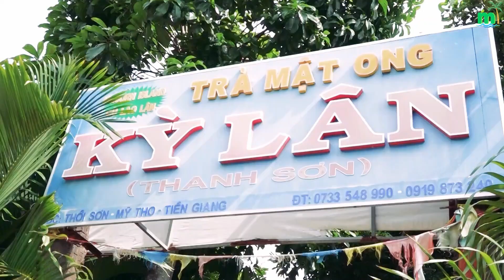TRẢI NGHIỆM LỜI CA NAO LÒNG CỦA CÁC CÔ GÁI BẾN TRE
Cồn Lân là một địa danh nổi tiếng ở Bến Tre, Việt Nam. Nơi đây có một đặc sản nổi tiếng là cồn lân, được làm từ những trái dừa tươi và đường.
Để khám phá cồn lân ở Bến Tre, bạn có thể đi tham quan các vườn dừa và xem cách sản xuất cồn lân. Bạn cũng có thể tham gia các tour du lịch để khám phá vùng đất này.
Nếu bạn muốn thử cồn lân, bạn có thể tìm các quán bán đặc sản này ở Bến Tre. Cồn lân có vị ngọt, mát, thơm và có màu trắng trong suốt, thường được dùng để làm quà biếu hoặc ăn kèm với nước cốt dừa.
Ngoài cồn lân, Bến Tre còn có nhiều địa điểm du lịch hấp dẫn khác như rừng tràm Trà Sư, khu du lịch sinh thái Mekong Rustic và vườn quốc gia U Minh Hạ.